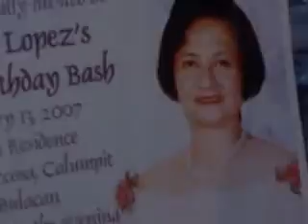Ema's 60th birthday 2nd part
Ema's 60th birthday wildcards computers calumpit bulacan the beatles